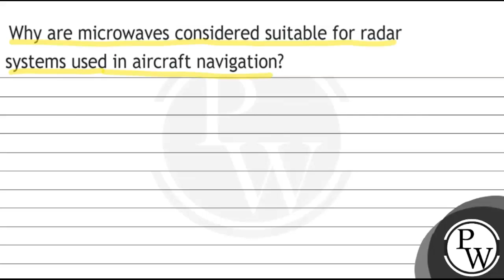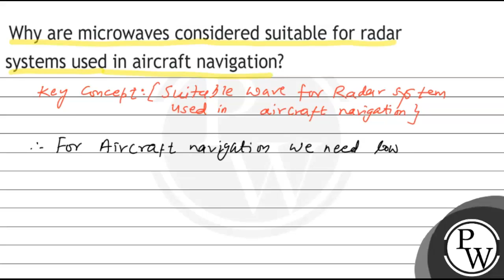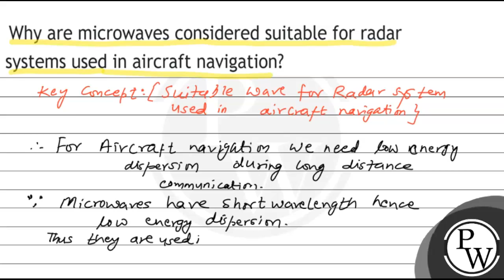Why are microwaves considered suitable for radar systems used in aircraft navigation?